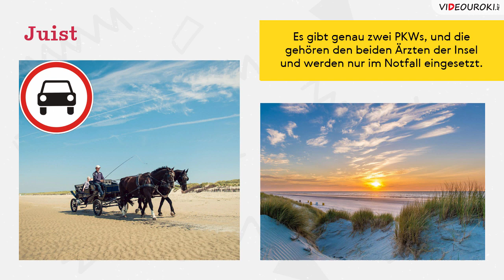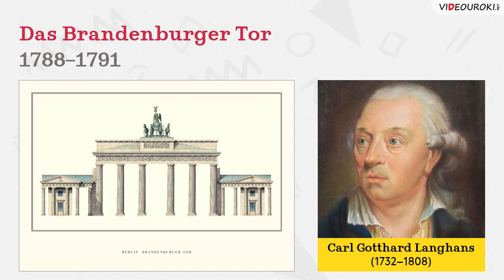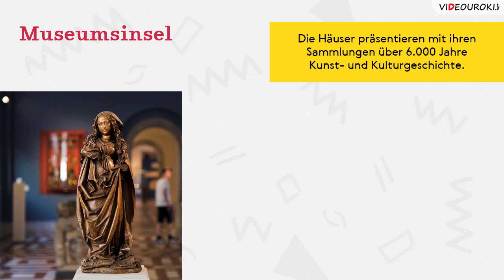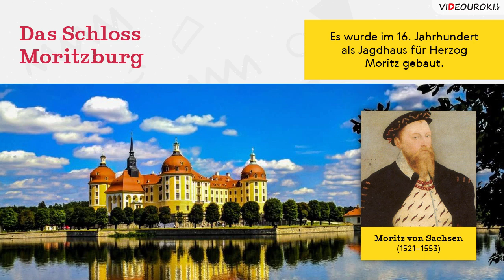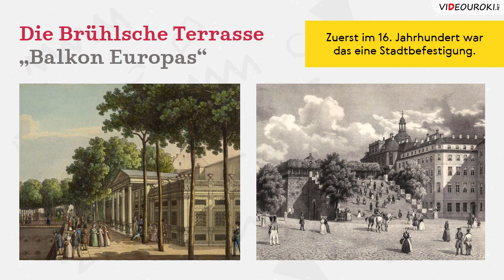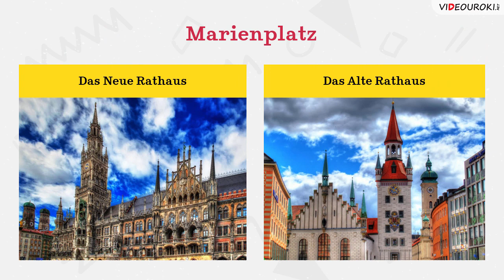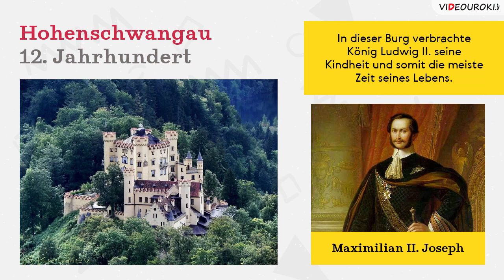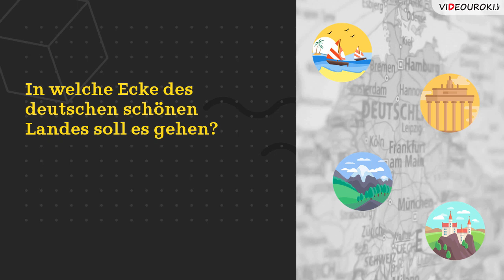Видеоурок по немецкому языку "Ferien in Deutschland: Die 10 schönsten Reiseziele"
Скоро лето! Это значит, учебники, тетради и домашние задания отходят на задний план и пора задуматься, где провести своё лето. Куда поехать? Конечно же, в Германию!